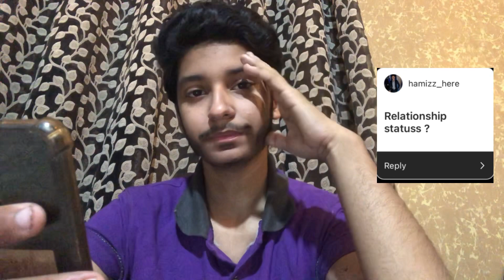First Ever QnA Video !!🥳❤️ | Income?💸 , Any girl ?🫣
Hope you liked today’s QnA video..